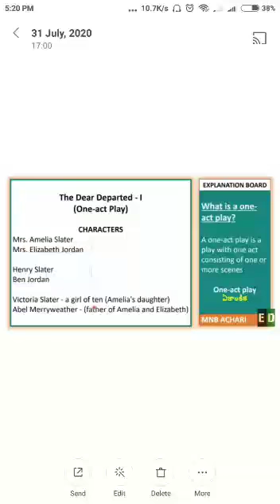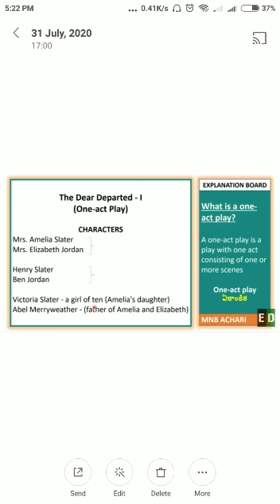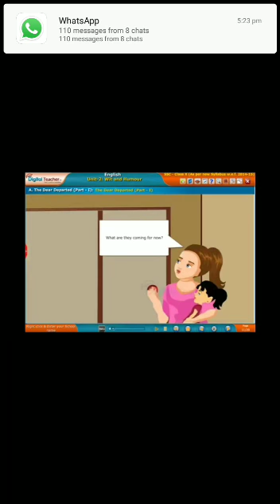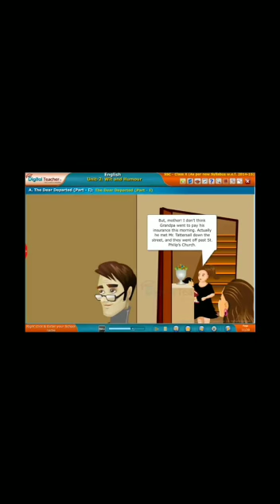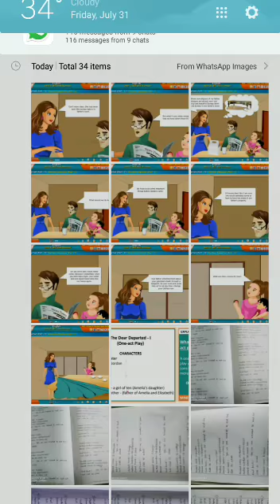Prasanthi Madam explained to the students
Apswrs vangara at madduvalasa